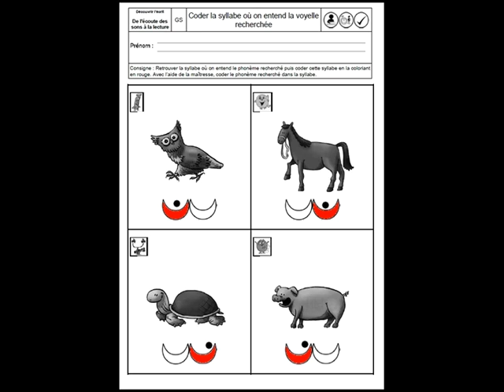GS phono S108